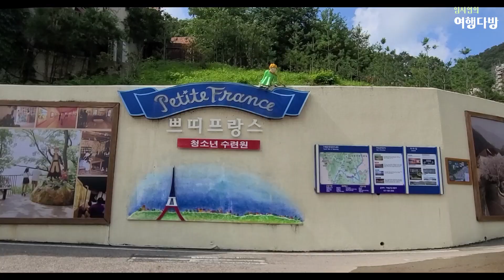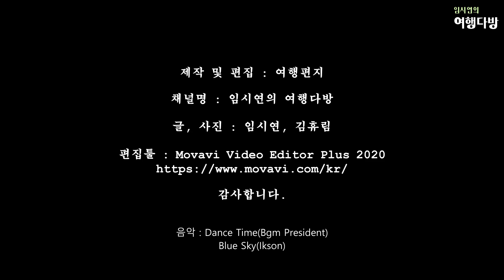[경기 가평] 쁘띠프랑스 VS 스위스마을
경기 가평의 쁘띠프랑스와 스위스마을을 소개합니다.
두 여행지의 성격이 조금 비슷하지만 조금씩 분위기가 다른 곳이죠.
쁘띠프랑스는 어린왕자를 주제로 꾸며진 테마마을입니다.
그리고 스위스마을은 마치 스위스처럼 탁 트인 자연경관을 살려 만든 테마마을입니다.
두 곳의 차이가 조금씩 있지만 두곳 모두 예쁜 사진을 남기기에 좋은 곳들입니다.

입장료는 쁘띠프랑스 10,000원(성인 기준), 스위스마을 9,000원(성인 기준)입니댜.